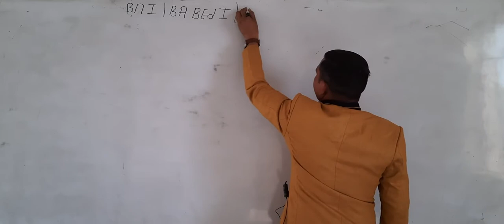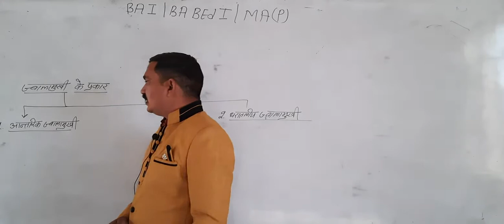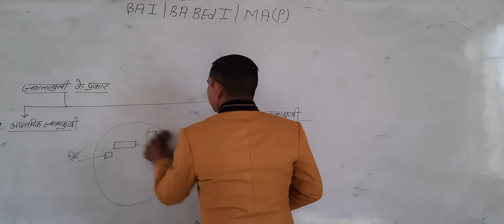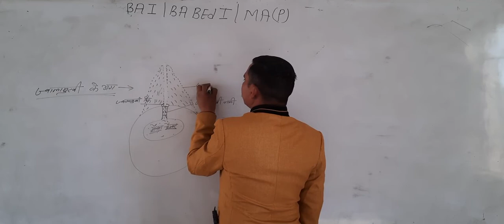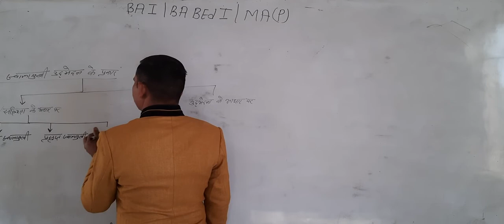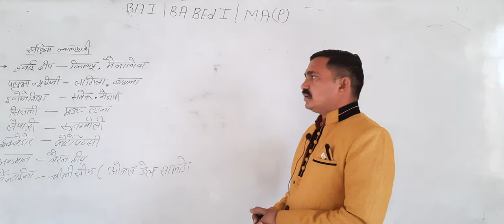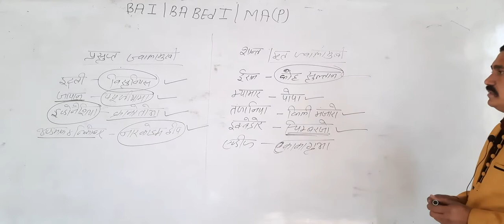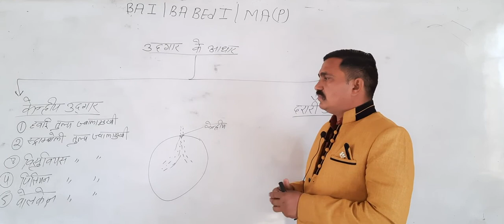ज्वालामुखी || भाग - 3 || Geography || B.A. & B.A. B.Ed. Part- 1 || M.A. Previous || MGSU Syllabus.